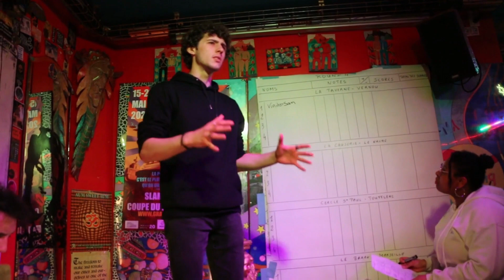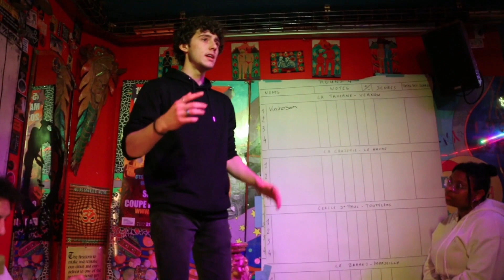Vinitosan || La Taverne || Vernou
Passage d'un des poètes de l'équipe de Vernou lors du grand slam national de poésie, le 18 mai 2023 à Paris à Culture Rapide.